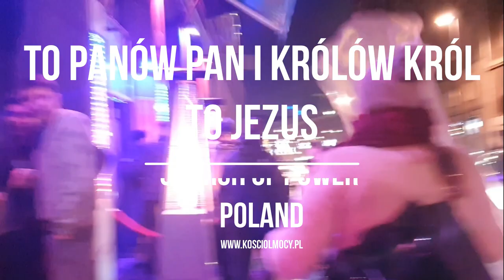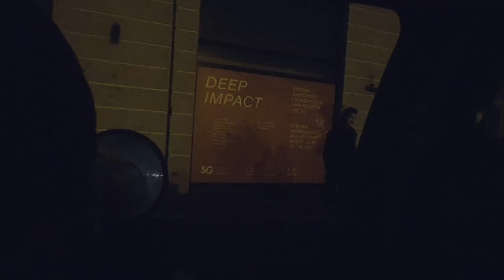"KRÓLÓW KRÓL I PANÓW PAN-TO JEZUS"-uwielbienie/worschip(teledysk)-KOŚCIÓŁ MOCY